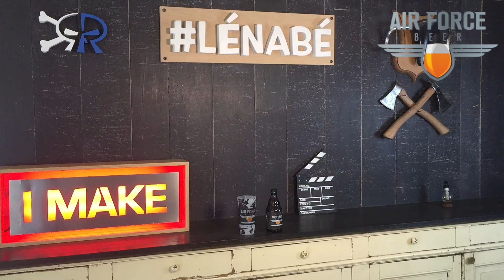FamilyFlow for AIR FORCE Beer!!!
Une bière Belge succulente !

Mon Matériel Vidéo:

Caméra:
   - GoPro Hero Caméra embarquée étanche 5 Mpix
   - Kit d'Accessoire pour Gopro 4 3+ 3 2 1
   - iPhone 6 Plus
   - Photo (équivalent en mieux) Nikon D3300

Trépied:
- ZoMei Z818 poids lourd Portable Magnésium Aluminium avec Quick Release plaque rotule
- Manfrotto Compact Action Kit de Trépied + Rotule + Manette 5 Sections Noir
   - GorillaPod
   - Traveling roulette

Eclairage:
   - Excelvan Kit Eclairage Studio
- Excelvan® Nouveau Studio Vidéo 680 LED Lampe 6000Lm 99 Channels 3200K/5500K

Micro cravatte:
- Tonor 3.5mm Audio Jack Microphone à Condensateur Omnidirectionnel
   - Microphone Pare-brise Housse Pour Revers Micro Cravate
- KabelDirekt 5m Câble d'extension Casque Micro - PRO Series

Remain free independent and think by yourself...
Merci à tous et à bientôt dans une prochaine vidéo youtube ;)

lénabé FamilyFlow